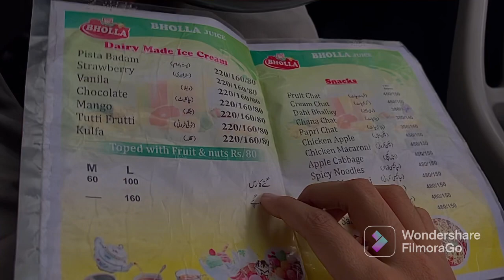New vlog & Hamne aj nayaz banta ❤️ 10 Muharram ☺️